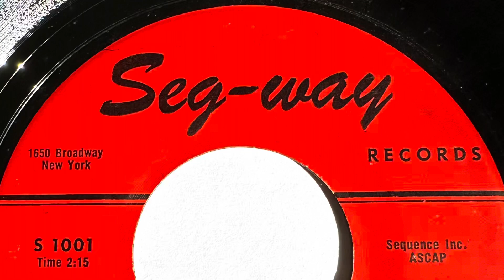MARY ANN FISHER FOREVER MORE 1961